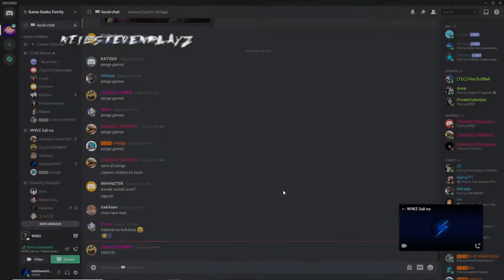Dronemaster WWZ Extreme Tokyo Map 3